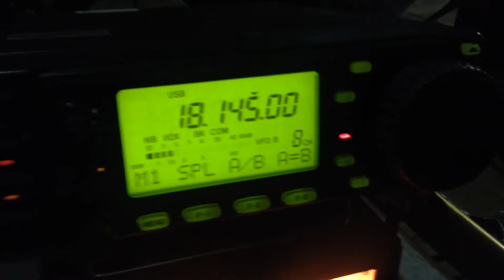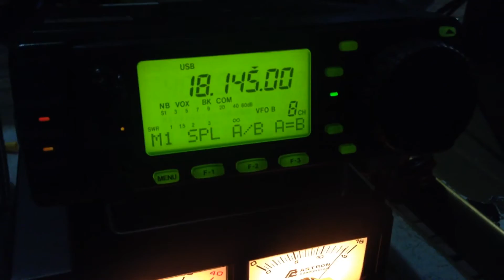Px8z (iota sa-060) x JF8QNF 18 mhz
QSO PX8Z X JF8QNF 17 METER BAND